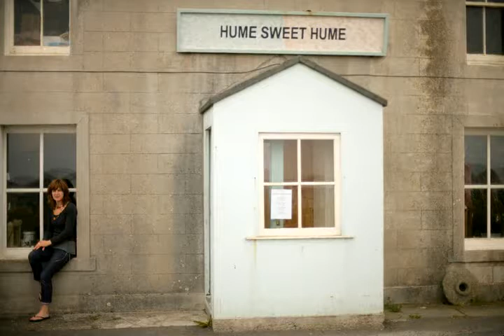Jenna Hume, Textiles Designer. Orkney, Scotland.